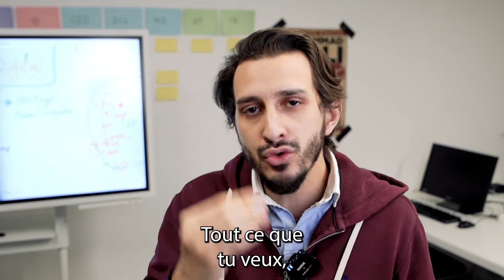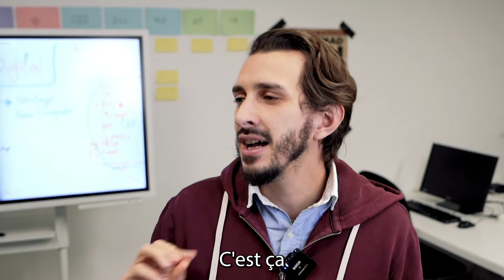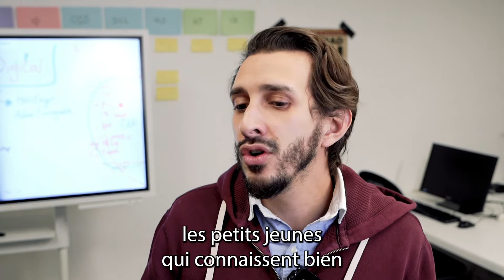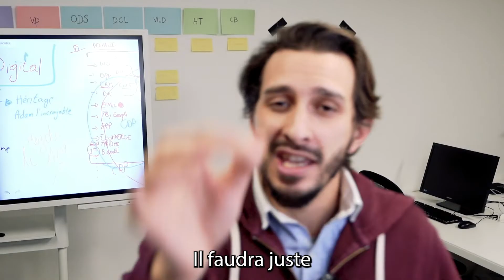Les croyances les plus dangereuses en Marketing Digital 😱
Toi aussi, tu fais ces erreurs sur internet ?   😱👀 Je rencontre beaucoup d’entrepreneurs ou porteurs de projet qui aborde le marketing digital avec ces mêmes fausses croyances.

Tu reconnais quelqu’un ? Fais gagner du temps à tout le monde et tag les sous cette vidéo. ⬇️📣

Je relance mes formations intensives pour entrepreneurs/indépendants ou des gens qui veulent enfin se lancer et qui ont compris que c’est forcément sur internet que ça se passe. Prenez vite vos places et Marhaba !